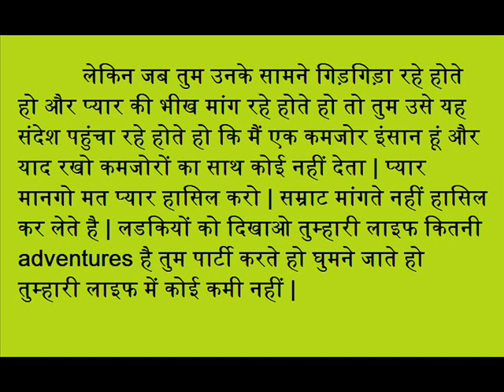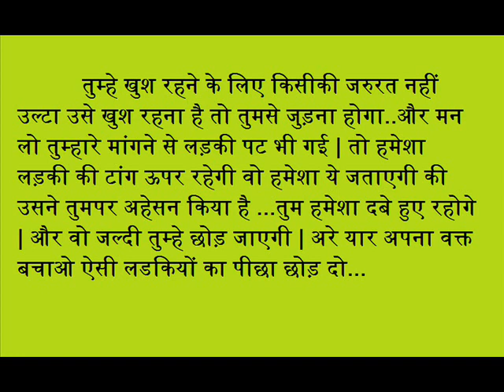confidence se kaise bole k koi bhi ladki pat jaye hindi me | ladki patane ke tarike